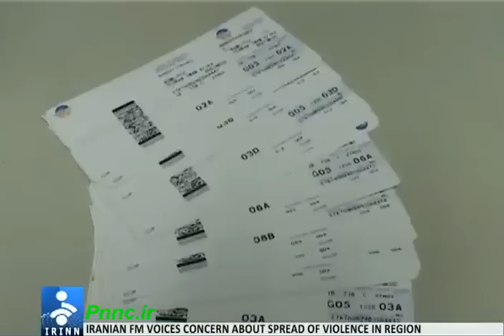آخرین تمرین پیشکسوتان پرسپولیس پیش از بازی میلان